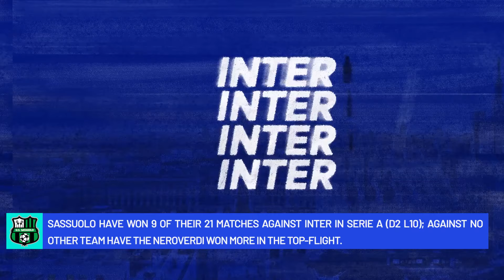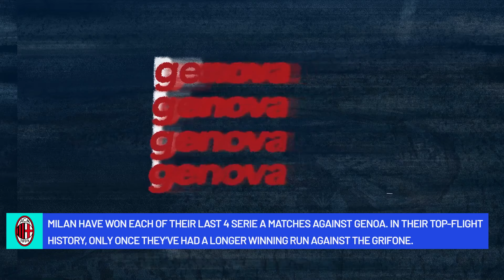Roma and Juventus battle it out for a Champions League spot | Promo | Round 35 | Serie A 2023/24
All the numbers, stats and interesting facts about the 35th Round fixtures | Serie A 2023/24

0:00 Torino-Bologna
0:28 Monza-Lazio
0:58 Sassuolo-Inter
1:28 Cagliari-Lecce
1:58 Empoli-Frosinone
2:28 Verona-Fiorentina
2:58 Milan-Genoa
3:28 Roma-Juventus
3:58 Salernitana-Atalanta
4:28 Udinese-Napoli